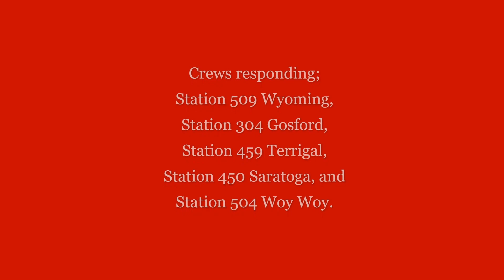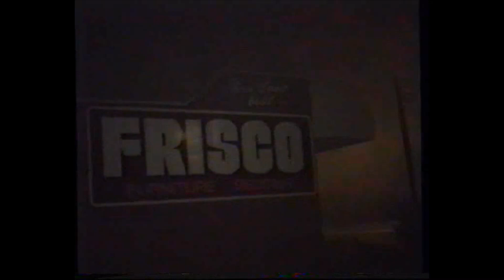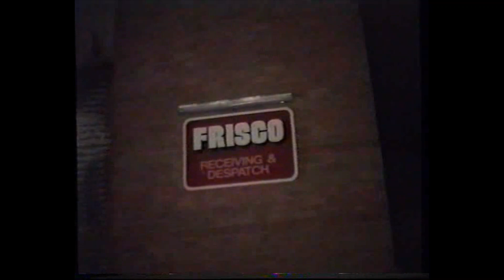1991 Frisco Furniture Fire